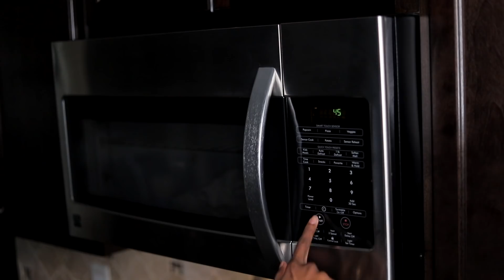MY NATURAL HAIR GROWTH TIPS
Let's get this video to 1k likes!

*network partnerships will be ignored